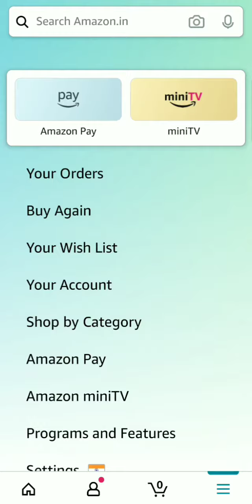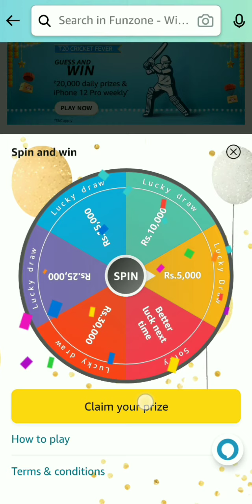Amazon Every Sunday Wheel of Fortune and Daily Spin Answer | Who is the current president of India?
Who is the current president of India?

How many sides does a square have?

Amazon Every Sunday Wheel of Fortune Answer
amazon every sunday wheel of fortune answers today
every sunday wheel of fortune quiz amazon answer
amazon every sunday wheel of fortune today answers
every sunday wheel of fortune amazon quiz answer live

Amazon Daily Spin and Win Answer Today

funzone quiz answers today
funzone quiz today answers
Amazon Today Quiz Time
Amazon Daily Quiz Time Answers
amazon quiz time daily answers
daily quiz time amazon answers
today amazon quiz time answers
quiz time daily amazon answers
today amazone funzone quiz answers
today quiz amazon answers
answers of amazon quiz funzone
live amazon quiz time answers
today live amazon quiz answers
funzone answers
amazon quiz win prizes
amazon quiz time
amazon midnight quiz
midnight quiz amazon answers
today amazon quiz answer live
amazon quiz of the day answer

Don't forget to press the like and Bell button...